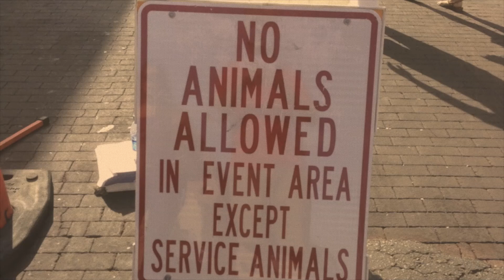Pokey LaBuckshot Roberts (Director's Cut)